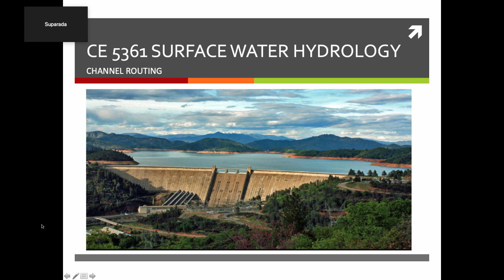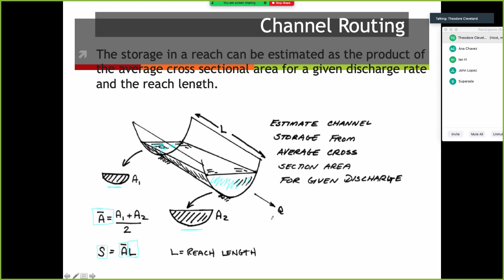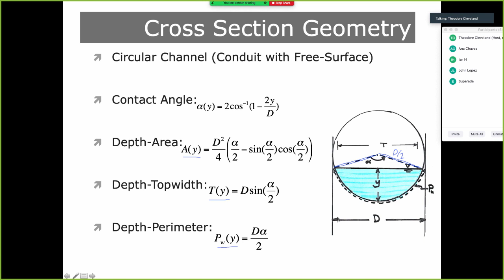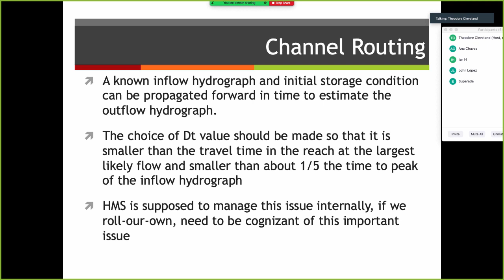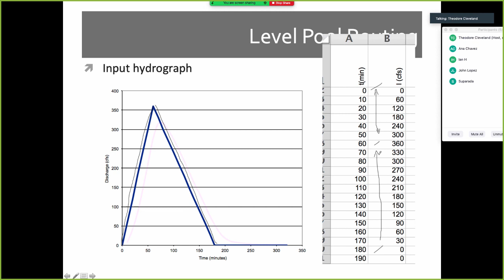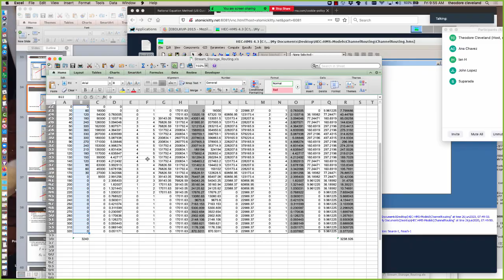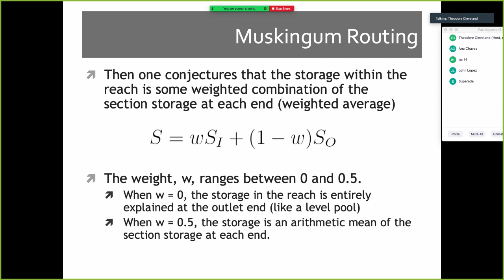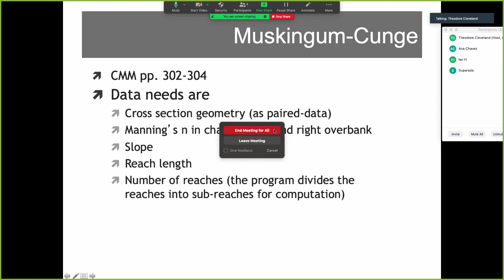ce 5361 lesson18 2020 0626 live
CE 5361 Lesson 18 HEC-HMS Routing Examples Recorded 26 June 2020